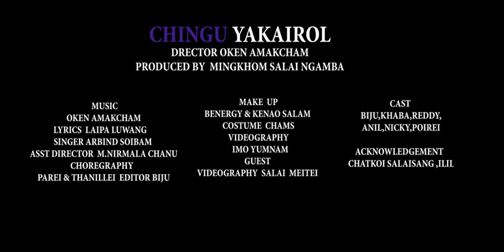Chingu Yakairol | Official Music Video Release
ILIL CINEMA
Director: Oken Amakcham
Producer:  Mingkhom Salai Ngamba
Cast: Biju, Khaba, Reddy, Anil, Nicky & Poirei
Singer: Arbin Soibam
Lyrics: Laipa Luwang
Asst Director: M Nirmala Chanu
Choreographer: Parei & Thanillei
Editor: Biju
Photography: Salai Meitei
Makeup: Benergy & Kenao Salam
Costume: Chams
Videography: Imo Yumnam
Guest Videography: Salai Meitei
Acknowledgement: Chatkoi Salaisang, ILIL